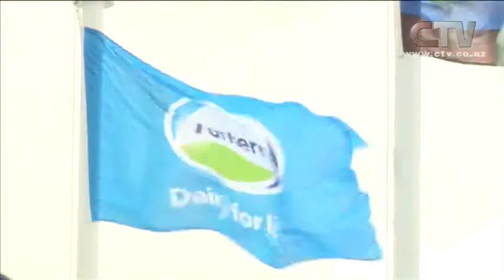CTV News - Ecan Farming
Environment Canterbury isn't concerned about an increase in production on farms, despite more than 100 farms not meeting full consent compliance.